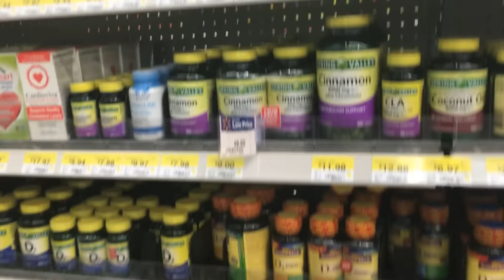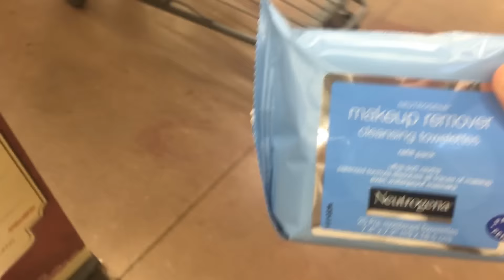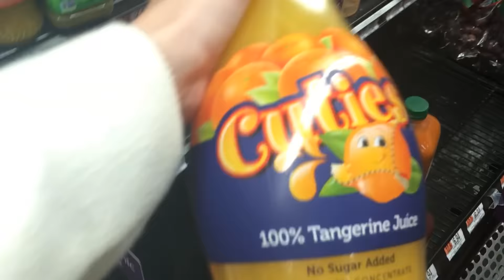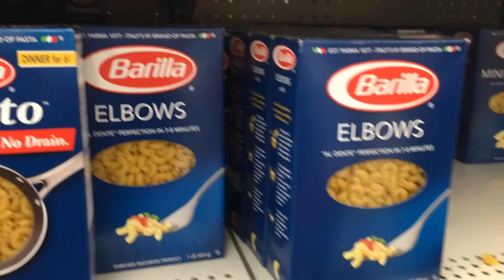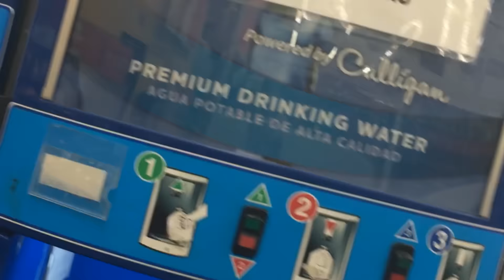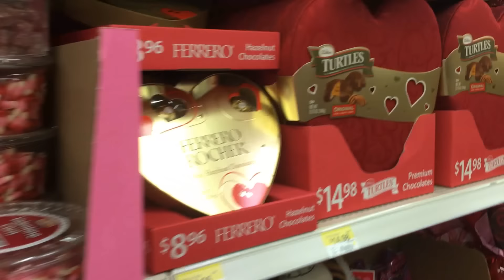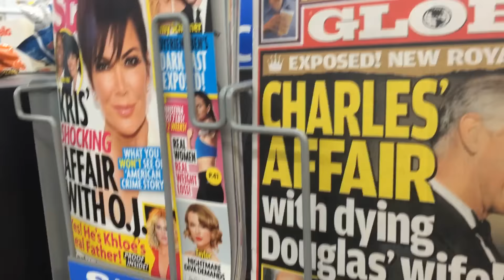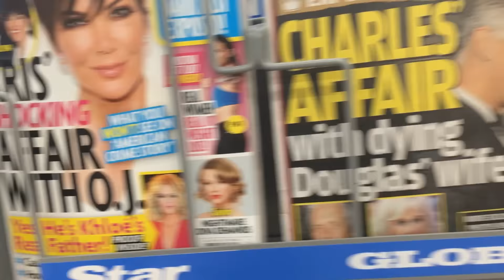FARE LA SPESA IN UN SUPERMERCATO AMERICANO!!! Ecco cosa trovate!!!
Ciao ragazze! In questo video vi porto con me  all'interno di un tipico supermercato americano e vi faccio vedere cosa trovate!!! Siete sempre curiosissime e questa è l'occasione giusta per entrare virtualmente a vedere cosa mettono negli scaffali!!! Spero che il video vi interessi e che vi tenga compagnia!!

Un bacione,
Eli

♥ LEGGIMI SU GLAMOUR!!!

Periscope: Elisabetta Pistoni
♥ CONTACT ME FOR BUSINESS ONLY: If you are a make-up or fashion company and you'd like me to try out your products for a video review, giveaway or a make-up tutorial please feel free to contact me at:
♥Acquista una delle mie borse preferite del brad fiorentino Diana&Co
  Utilizza il codice :  elisabettapistonifordiana e avrai uno SCONTO del 30% su QUALSIASI BORSA!

Programma editing: Adobe Premier Pro
Reflex: Canon Eos 700D e Iphone 6s